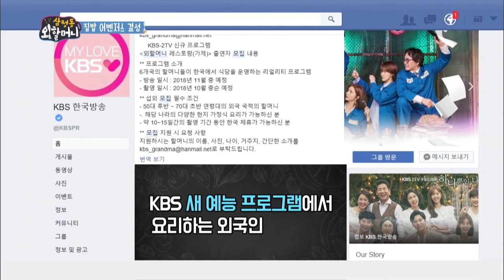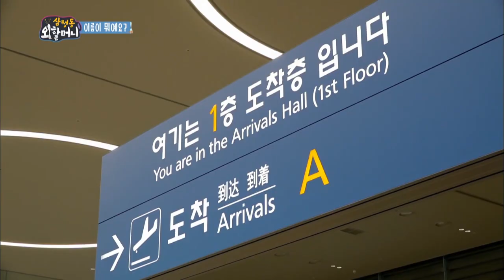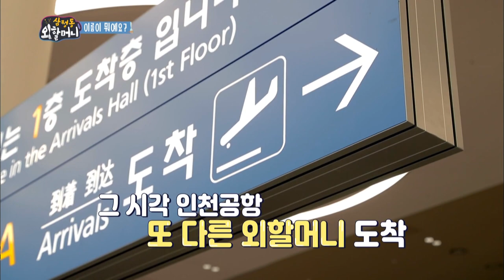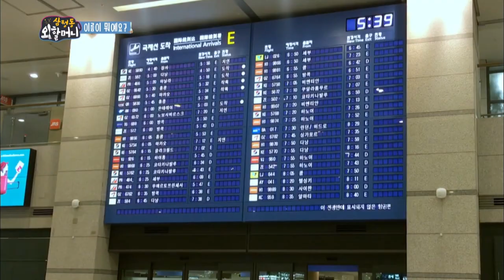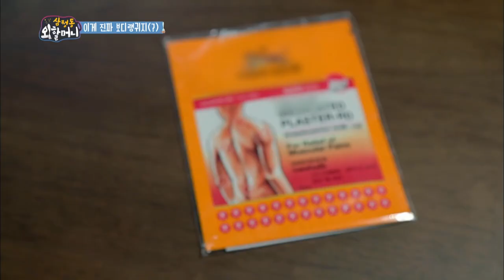Grandma's Restaurant in Samcheong-dong | 삼청동 외할머니 EP.1 - Part.1 [SUB : ENG / 2019.01.07]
▶Granma's Restaurant in Samcheong-dong | 삼청동 외할머니 EP.1
- Grandmas from all over the world who have spent most of their lives cooking come to Korea to show off their signature home-made meals.